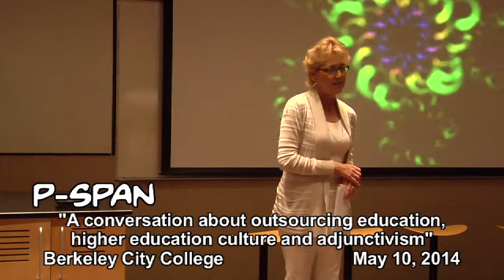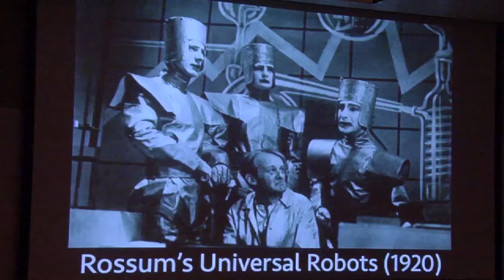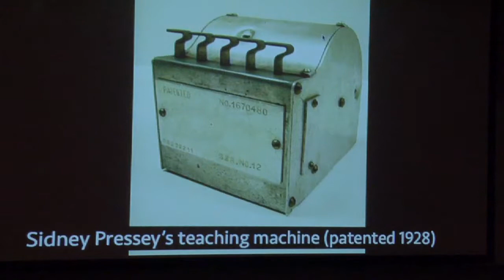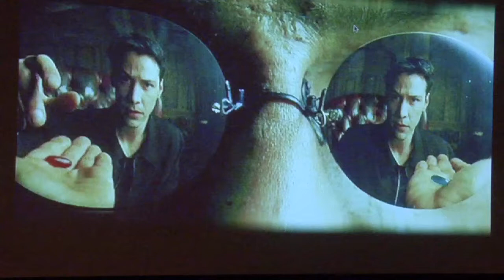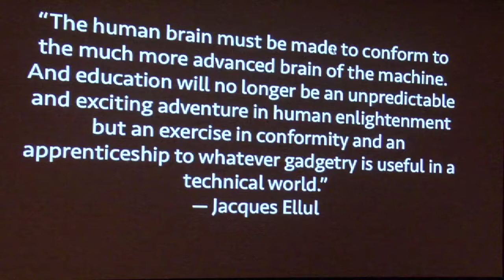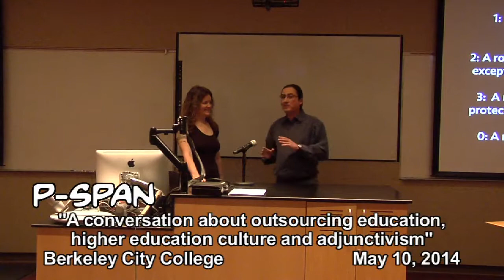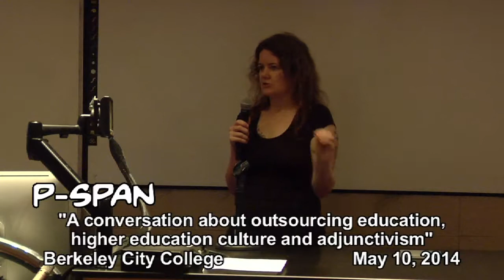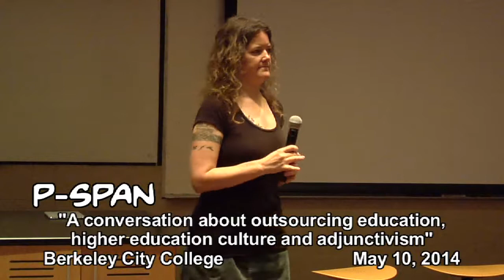P-SPAN #382: "Robots and Education Labor" at Berkeley City College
Berkeley City College hosted a forum on "Outsourcing Education, Higher Education Culture and Adjunctivism" on May 10, 2014.  The first lecture by writer Audrey Watters on "Robots and Education Labor."